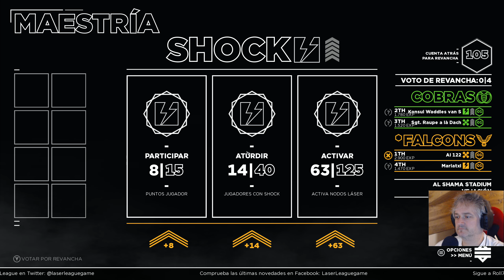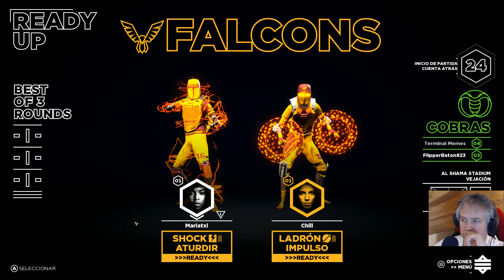Laser League#1 DEPORTE DEL FUTURO I Gameplay Español I Mariatxi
Muy buenas a todos, bienvenidos a un nuevo juego, un nuevo indi, bienvenidos a Laser League, juego en Early Access, deporte futurista curioso y que tiene muy buena pinta

Comenzamos!